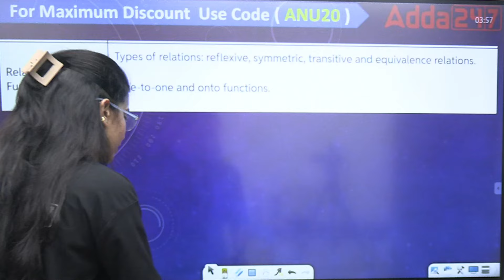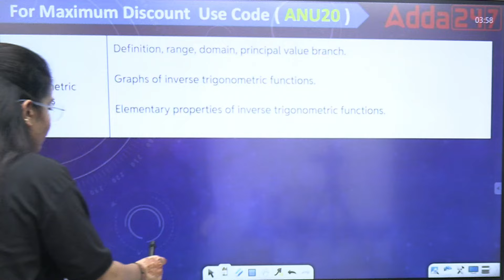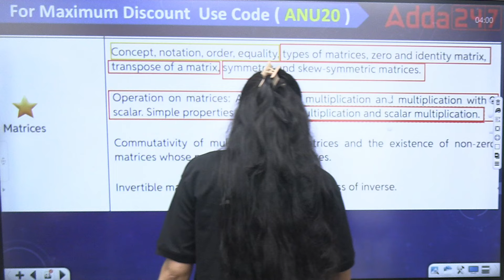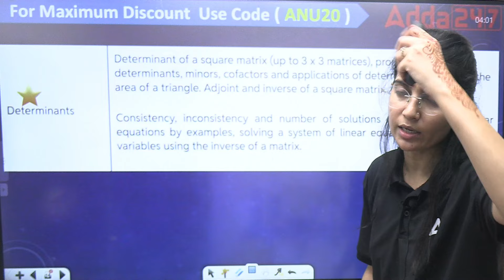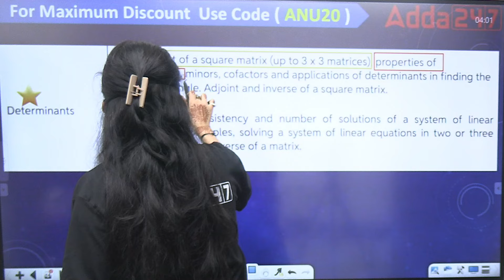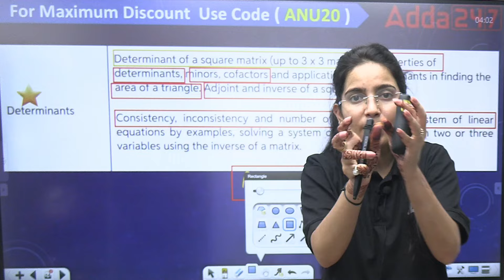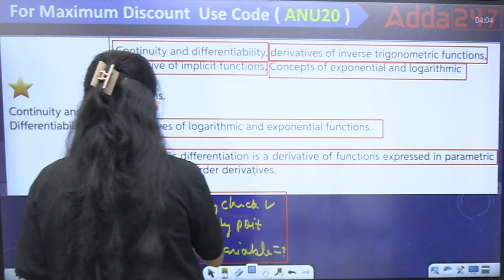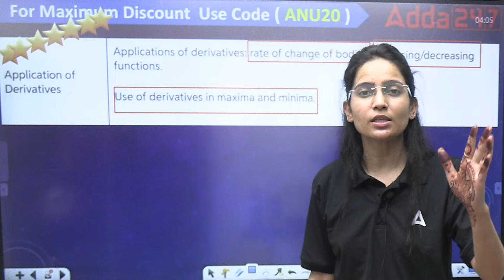Only Do THESE Topics Of Maths NCERT Class 12-Most Important Topics Of NCERT for Half Yearly Exam📃